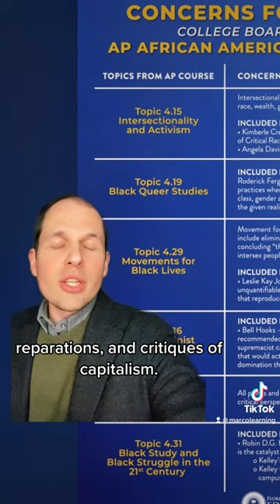Why Florida banned AP African American Studies